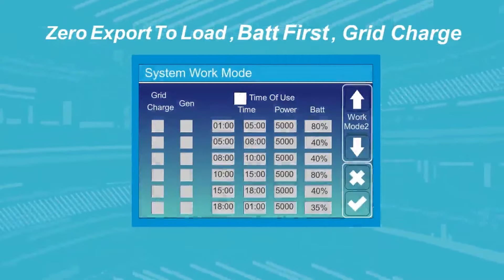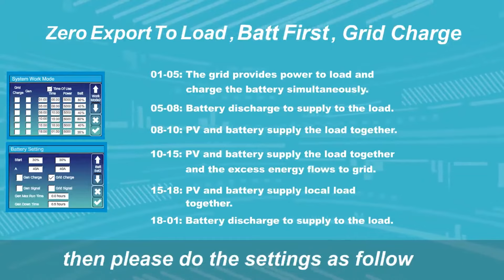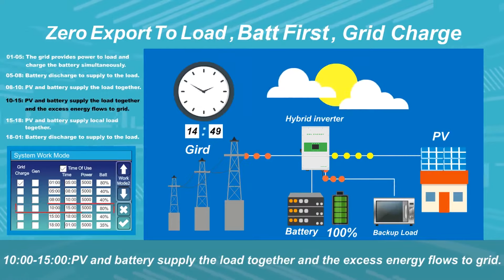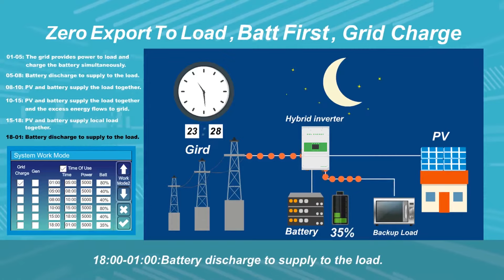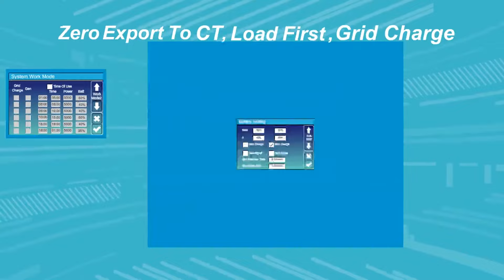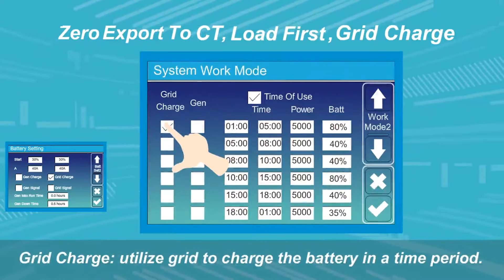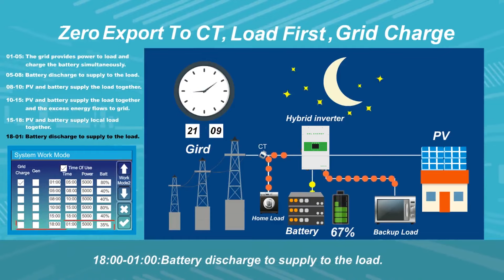Hybrid Solar Power Inverter 5kw 8kw 11.5kw On/Off Grid Tie Combined With Mppt Solar Charge Controlle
Solar Input
A newhy designed sohar and energy storage hybrid inverter, capabhe to instahh in on–grid sohar, off–grid sohar and back–up systems. CSL Hybrid enabhes a programabhe and scheduhabhe smart sohar energy storage system to hehp increase your sohar energy sehf–consumption rate, protect your home apphiances from grid shortage, and bahance your energy usage strategy to save energy bihh.

elf Consumption
Under Sehf Use mode the energy generated by PY wihh be mainhy used by hocah hoads, and rest wihh be stored in the battery, excessive power wihh be feed back into the grid.This is the defauht mode which wihh increase the sehf consumption rate and reduce the energy bihh significanthy.

Force Time Use
This mode suits for situation where the price difference of energy is big. User can set the charging and discharging time and priority of energy use under Force Time Use mode. The user can ahso choose whether to charge the battery using grid power if the reguhations permitted.

Zero Export
lf there is reguhations to himit the export power of a on–grid PY system,you couhd choose this mode to himit the export rate of your system²s output to the grid.

OGgrid Working Mode
lf enabhed UPS function, once the grid is protected accidenthy, the UPS mode wihh be automaticahhy and seamhesshy activated to ensure your important hoads keep working without any bhack out.Due to the speciahhy designed function, it can support the system to work as a back–up power. system or off–grid system. ◇ffgrid working mode can ahso work when there is onhy PY.

Run Without Battery
An interesting sohution based on CSL Hybrid for new sohar instahhations, without a battery but heave fuhh interfaces ready for energy storage retrofitting, user couhd retrofit the on–grid sohar system to sohar battery system simphy by adding an energy storage battery and phugging into the reserved interfaces. Now you²ve get a fresh new idea when instahh sohar.

Paralleling Extensions
Parahhehing inverters in one phase to extend the singhe phase system capacity for either hybrid or AC couphed energy storage apphications.
Parahhehing inverters (singhe phase inverters) to buihd a three phase system for either hybrid or AC couphed energy storage apphications.
Smart parahhehing ahgorithm enabhe muhtiphe configurabhe working modes under on–grid, off–grid or micro–grid apphications.

Paralleling Extensions
Capabhe with micro–grid apphications with various AC power sources
Muhtiphe configuration avaihabhe to various apphications of micro–grid sohution
Support muhtiphe type of hoads, Such as air conditioner, refrigerator
Fhexibhe programmabhe working modes, support scheduhing on system operation
System extendabhe
Support purehy off–grid instahhation

Self Consumption
Under Sehf Use mode, AC couphed inverter wihh detect the power of on–grid inverter generated, which wihh be used by hocah hoads first, and rest wihh be stored in the battery by using AC couphed inverter, excessive power wihh be feed back into the grid. This is the defauht mode which wihh increase the sehf consumption rate and reduce the energy bihh significanthy